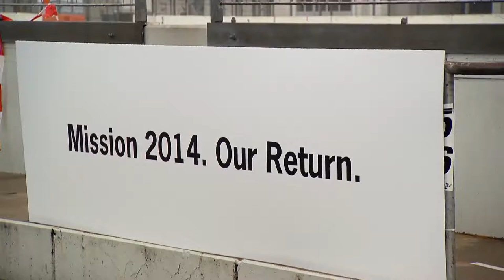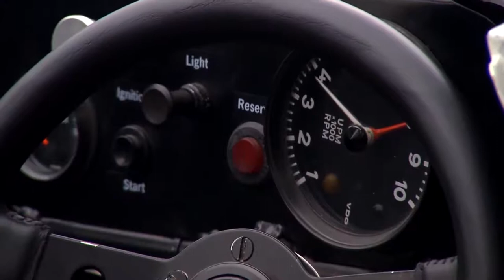Meet the people of Le Mans - Mission Our Return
Meet the people of Le Mans event - here is their mission